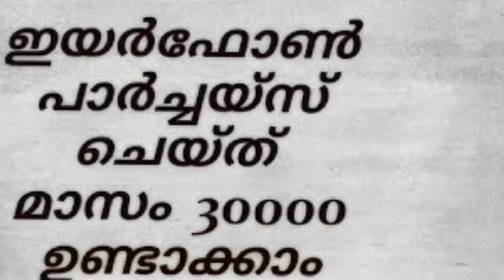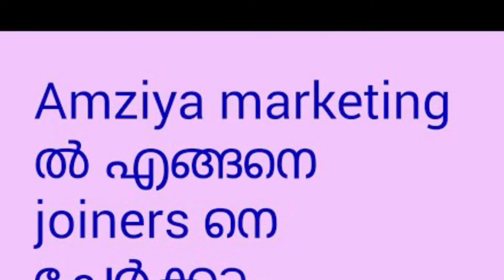Money making site Amziya Marketing